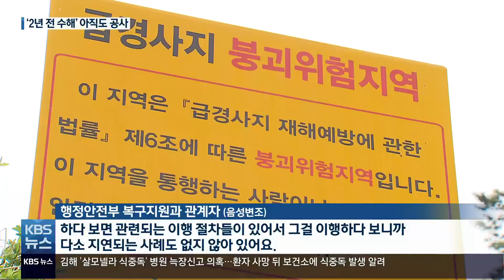2년 전 수해 복구공사 아직도 진행 중 / KBS 2022.06.23.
[앵커]

 본격적인 장마가 시작됐지만, 2년 전 집중호우에 피해를 입은 곳 가운데 200여 군데에는 아직도  복구 공사가 진행되고 있습니다.

 재해복구 지침에는 수해가 난 이듬해  주요 공정을 끝내게 돼 있지만 더디기만 합니다.

 박기원 기자가 보도합니다.

 [리포트]

 경남 합천의 한 하천을 따라 중장비가 분주하게 움직입니다.

 굴착기가 제방 비탈면에 돌을 쌓아 올립니다.

 2020년 집중호우 때 무너져 내린 낙민천 제방입니다.

 피해를 입은 지 2년이 다 되어 가지만 공사는 여전히 진행 중입니다.

 설계와 인허가가 늦어지면서 복구 공사는 1년 4개월이 지난 지난해 12월에야 시작됐습니다.

 현재 공정률은 45%, 절반도 되지 않습니다.

 [합천군 관계자/음성변조 : "실시설계라든지 관련 인허가받는다고 한 1년 정도 소모했고, 실제로는 작년 12월에 착공해서 공사 기간은 1년 잡고 있습니다."]

 주택과 축사가 물에 잠기는 피해를 입은 주민들은 불안감이 가시지 않습니다.

 [2020년 수해 피해 주민 : "또 혹시 물 담을지 모르죠. 다리 저기도 뭐 공사하고 있지만 아직까지 덜됐잖아요. 농작물도 걱정이 되고."]

 2년 전 경남 산청 관광지의 비탈면 150m가 무너진 곳에도  보상 문제 등으로  복구공사는 마무리되지 않았습니다.

 [백정필/산청군 금서면 : "장마철이잖아요. 완공이 되어야만이 우리가 사는데도 괜찮고 불안하지도 않고, 장사도 잘 되고 이러는데."]

 정부 재해복구 지침에는 50억 미만의 소규모 공사는 재해가 난 이듬해 6월까지, 50억 원 이상의 대규모 공사는 이듬해 10월까지는 주요 공정을 끝내도록 돼 있습니다.

 [행정안전부 복구지원과 관계자/음성변조 : "하다 보면 관련되는 이행 절차들이 있어서 그걸 이행하다 보니까 다소 지연되는 사례도 없지 않아 있어요."]

 본격적인 장마에 접어들었지만, 2020년 수해로  복구 공사가 진행되고 있는 곳은 전국에 213곳에 이릅니다.

 촬영기자:이하우/그래픽:백진영